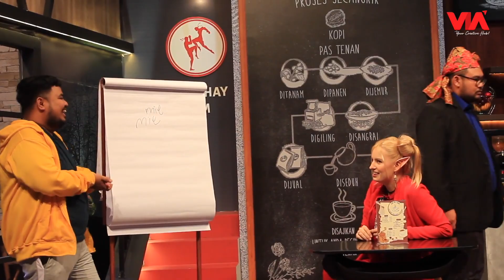HIFDZI BILANG RIGEN MAU NAMBAH ISTRI! SAMPE EMOSI DAH TUH BERDUA! | Offside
Hayho sobat VDVC, Bang Nimbrung yang suka kepo kali ini nimbrung bareng sama para bapak beranak satu nih! Yaitu Rigen dan Hifdzi Khoir guys! Bang Nimbrung kepo nih, sebagai seorang Bapak yang seorang komedian mereka punya cita-cita gak sih? Kalau nanti anak mereka menjadi seorang komedian? Kan enak tuh biar bisa sama-sama ngelawak? Jadi rumah berasa rame kayak di ragunan! Hahay! Pokoknya simak aja deh keseruan Bang Nimbrung nongkrong bareng mereka di Offside.